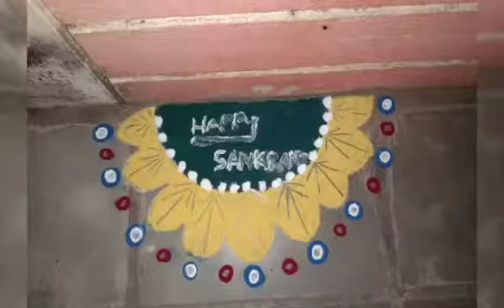Himani Chandrashekhar Patil From Pune, SHOW YOUR TALENT, GIFT AND ART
यह चैनल हर कलाकार के लिए बना है आप अपनी कला को इस चैनल पर दिखा सकते हैं हमेशा
आप अपनी CREATIVITY हमे भेज सकते है उसे SHOW YOUR TALENT channel पर जरूर दिखाया जाएगा